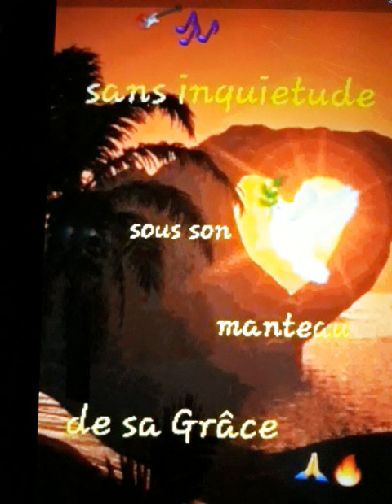Sans inquiétude sous son manteau de sa Grâce..🎸🎵🙏🕊🔥❤